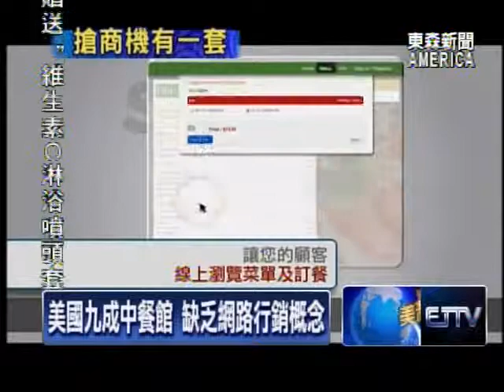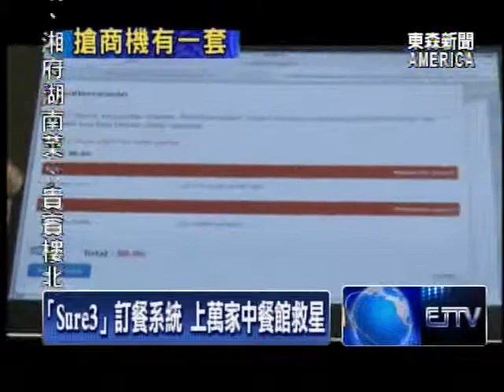美國九成中餐館 缺乏網路行銷概念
全美最大華人商業信用卡服務商，深耕美國亞裔市場十八年，不只業績年年成長。發現全美上萬家華人餐館業者，普遍害怕與抗拒網路化的經營模式，更加速發展穩定又可靠的手機無線科技，推出全新的訂餐網站建置服務，方便民眾透過手機訂餐外，也協助華人餐館，開拓更多商機。